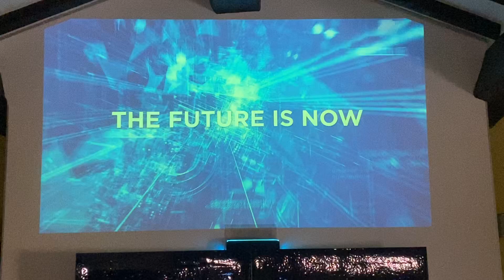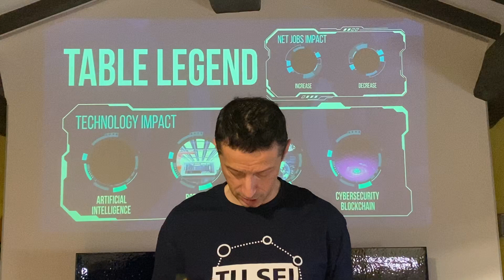GoItalia 4 I Lavori Del Futuro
I lavori del futuro le  Skills  fondamentali e la centralità dell'uomo